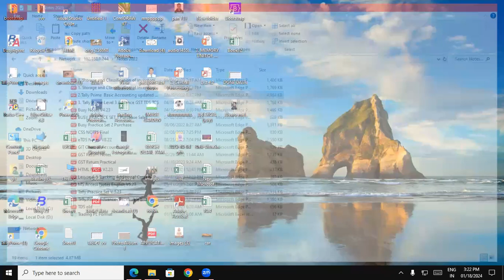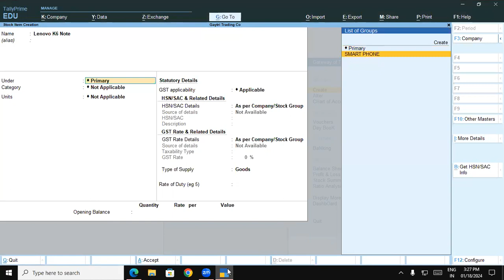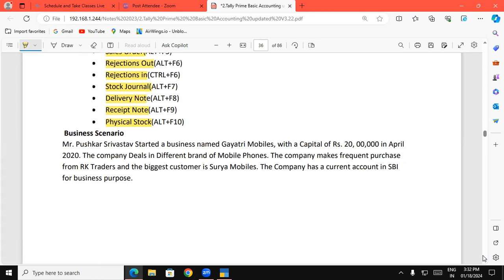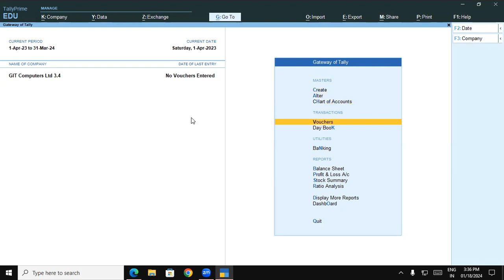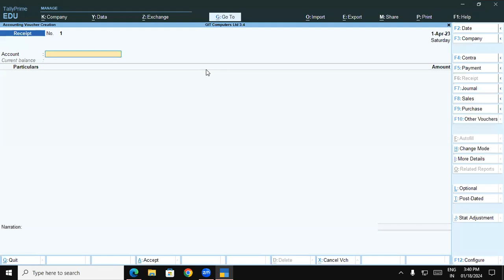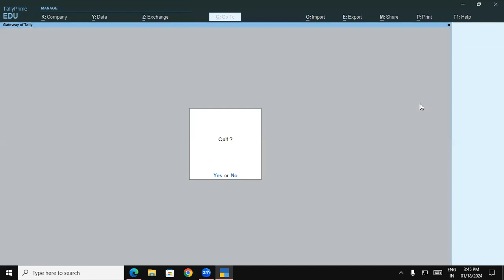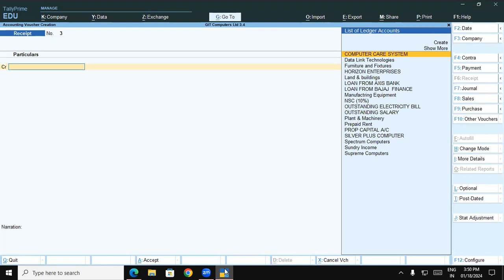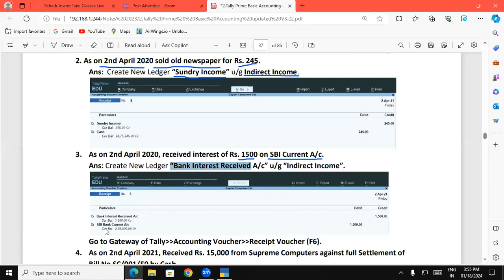Receipt Voucher in Tally Prime | GIT Education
Receipt Voucher in Tally Prime